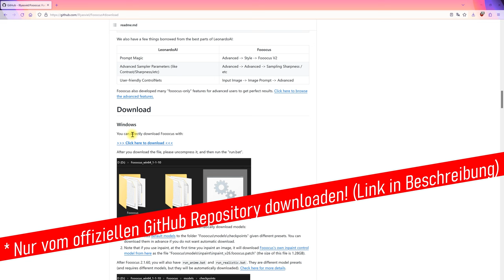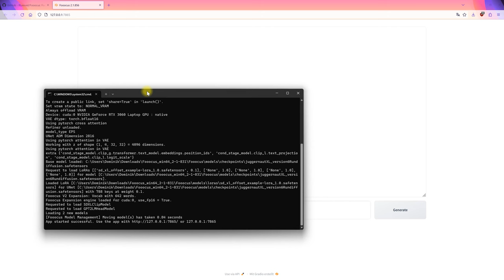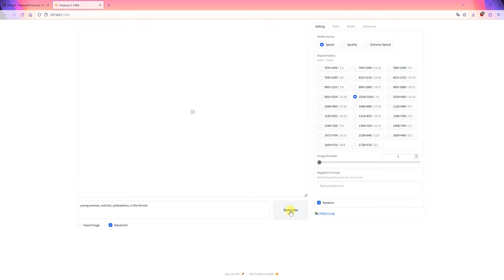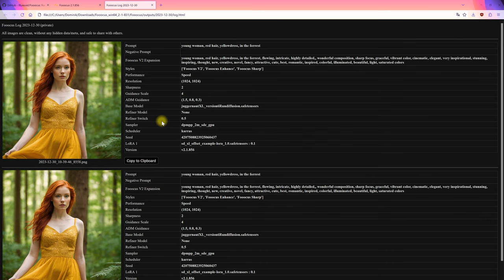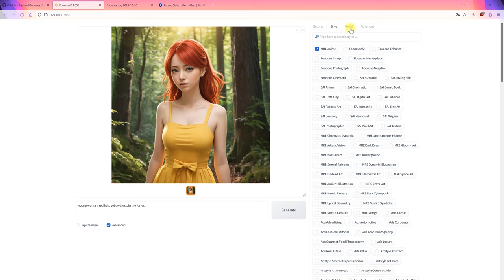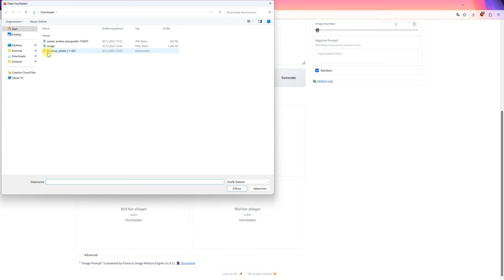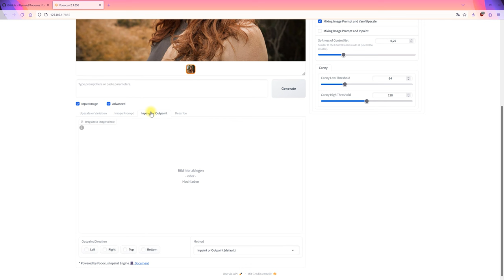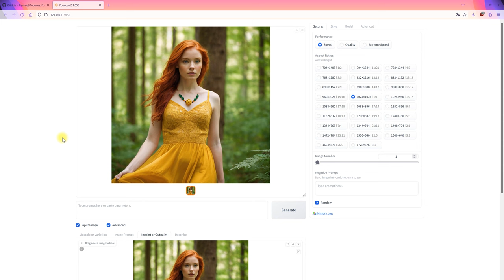Fooocus AI Image Generation – Kostenfreie, offline KI-Bild-Erstellung – Tutorial für Einsteiger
In diesem Tutorial zeige ich, wie man mit Fooocus mittels AI Bilder erstellen kann und durch verschiedene Optionen eine möglichst hohe Konsistenz in die generierten Fotos bringen kann.

Fooocus ist eine Open Source Software, unter GPL-3.0 lizenziert und kann auch kommerziell genutzt werden. Es kann lokal installiert und offline ausgeführt werden und ist damit komplett kostenfrei nutzbar.

Dieses Tutorial ist als Quickstart für AI Image Generation mit Fooocus für Einsteiger/Anfänger gedacht, die schnell und einfach Fotos, Bilder, Grafiken usw. erstellen wollen. Es gibt noch viele weitere Einstellungen, Optionen und Möglichkeiten, auf die ich im Video nicht eingegangen bin.

Weitere Details, technische Hintergründe sowie Dokumentation gibt es auf GitHub.

0:00 Intro
0:49 GitHub/Download
1:14 Unzip/Install
1:38 Starting
2:17 Fooocus UI
2:39 Prompting
3:01 Settings
4:23 Generating
4:58 Seed
5:37 Outputs & Log
6:40 Style
7:06 Model & LoRA
7:43 Advanced Settings
8:05 Upscaling
9:11 Image Input/Prompt
10:01 Face Swap & Vary
11:08 Inpaint/Modify
11:59 Outro

Dieses Video ist auf Deutsch. I speak german in this generativeai tutorial with fooocus